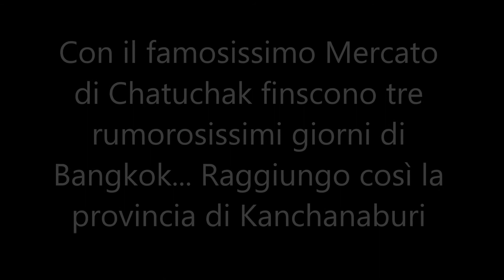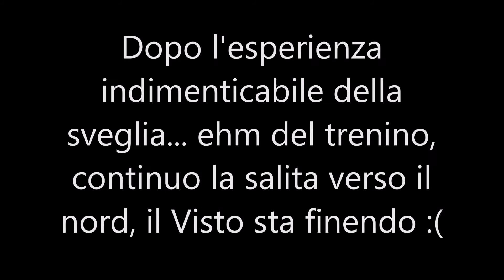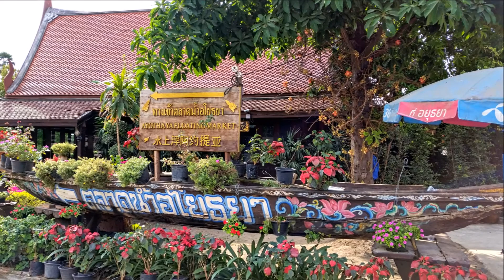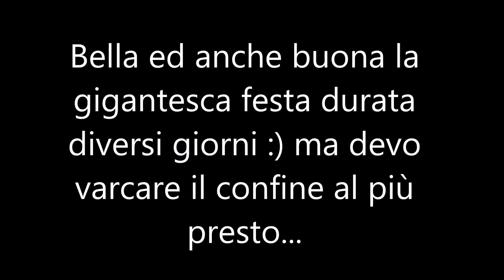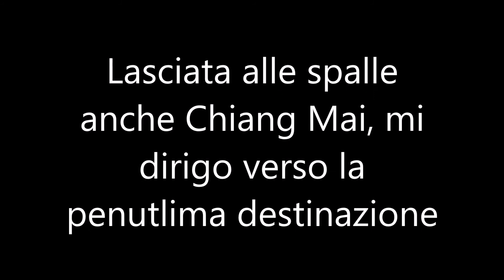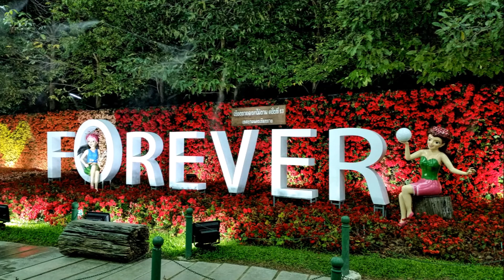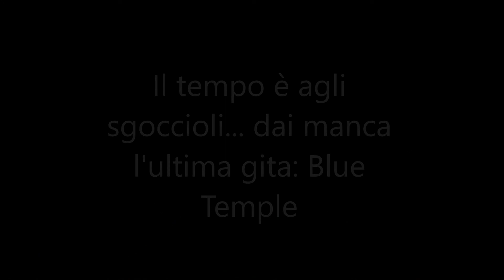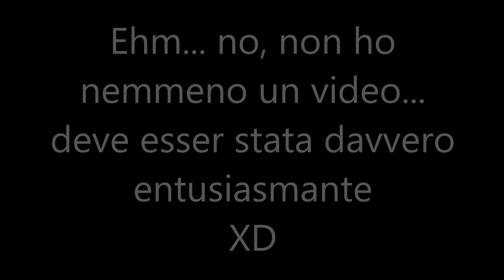6 Months travel - Tailandia (Thailand) - 01/17 parte 2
L'avventura di 6 mesi di viaggio